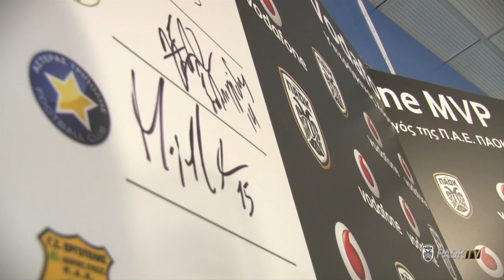MVP του αγώνα με τον Αστ. Τρίπολης ο Miguel Vitor - PAOK TV